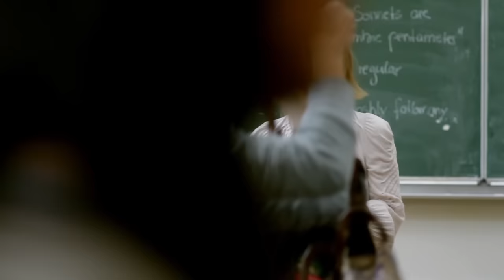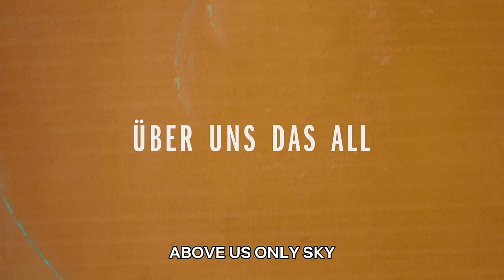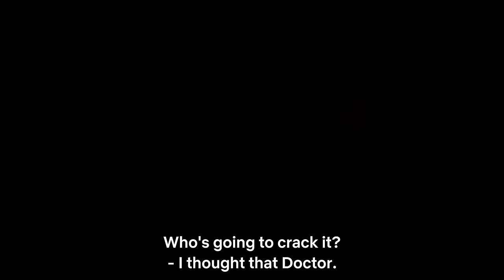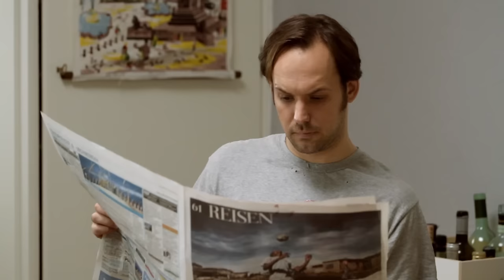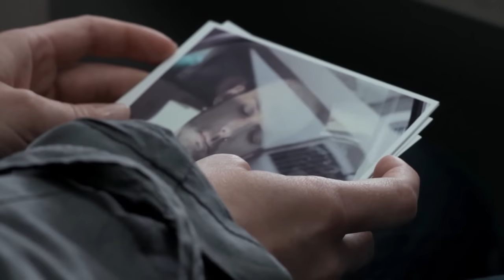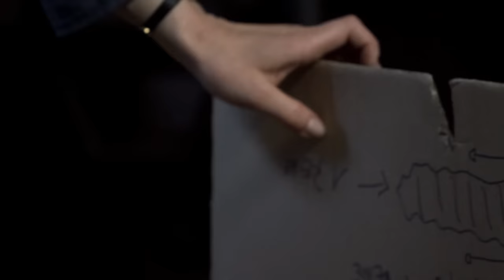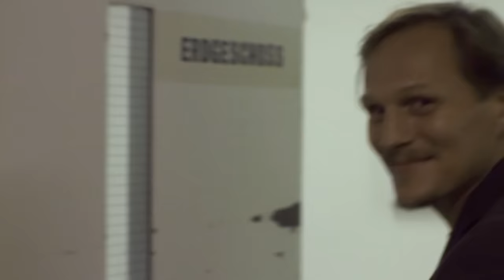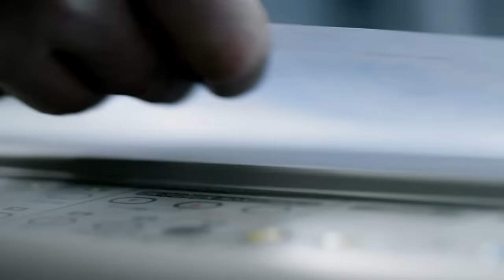Above Us Only Sky | FULL MOVIE HD | Romance Drama Movies | Sandra Hüller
The German actress Sandra Hüller from "Above Us Only Sky" was nominated for an OSCAR in 2024 as Best Actress in a Leading Role.

After the sudden death of her husband Paul, the young teacher Martha discovers that her husband has been lying to her for years. She asks herself how much one really knows about the people one trusts.
Martha begins to investigate at the university, where Paul worked. There she meets the history lecturer Alexander and is reminded of Paul by a small gesture, which triggers romantic feelings in her...

The movie is subbed and uploaded by BHD Entertainment!
Under License from Movie Services International Ltd.
- Do not Reup - Thank you!